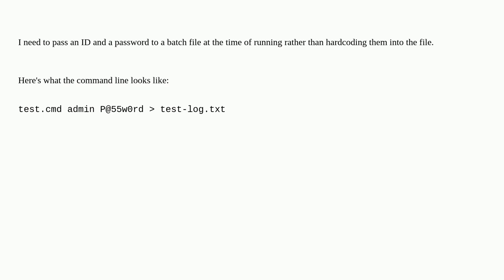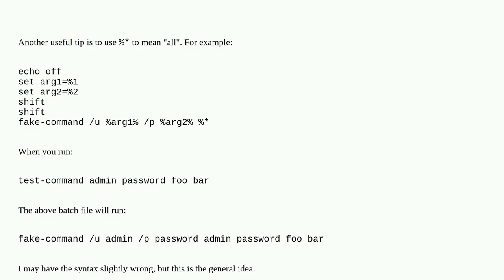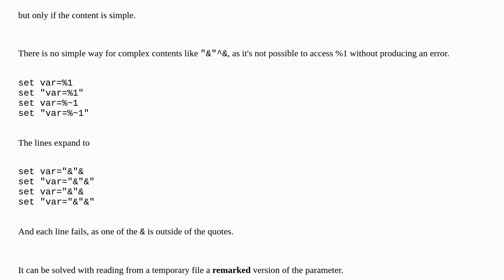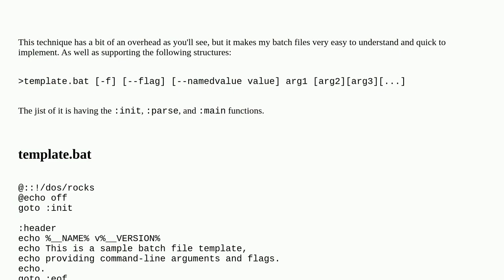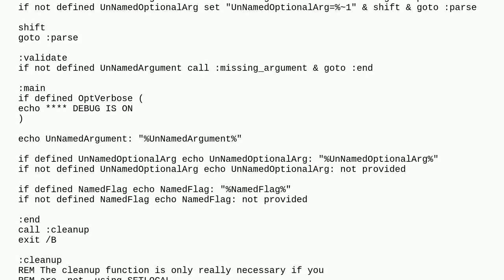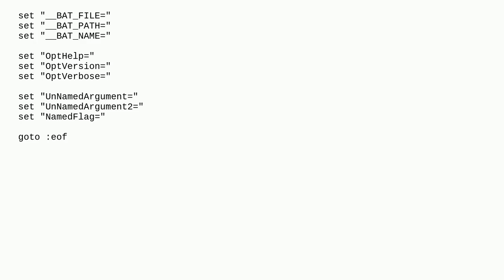How can I pass arguments to a batch file?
A special thanks goes out to the community

  batch-file arguments